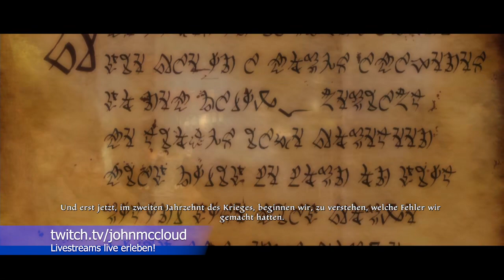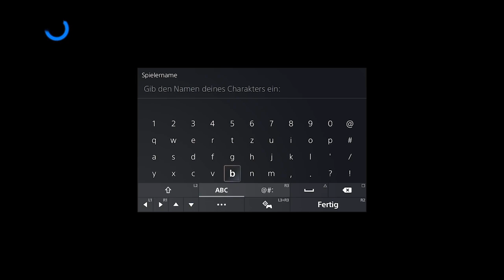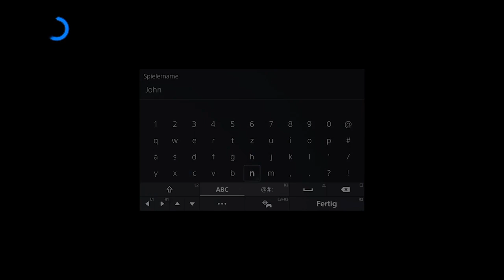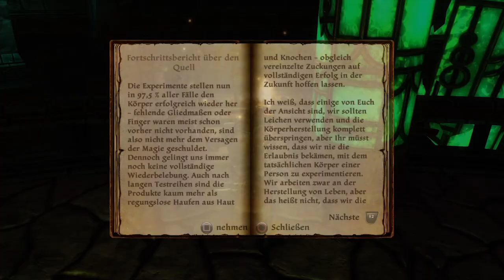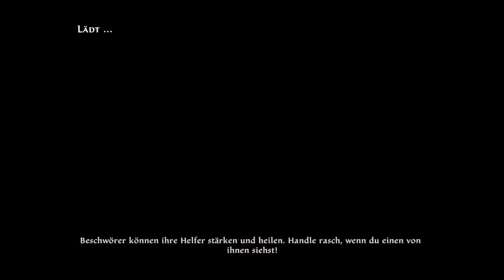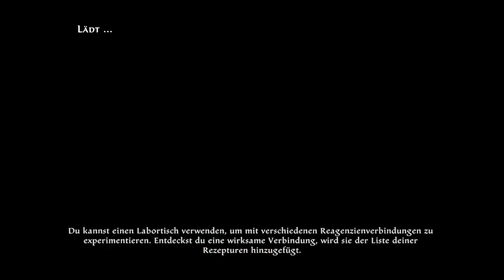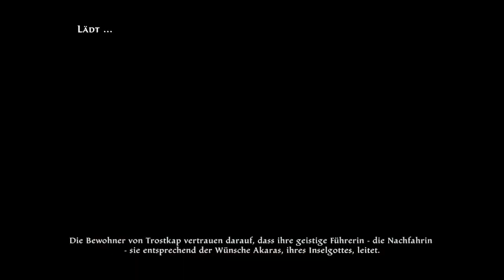Kingdoms of Amalur: Reckoning - Livestream von 14.3.23